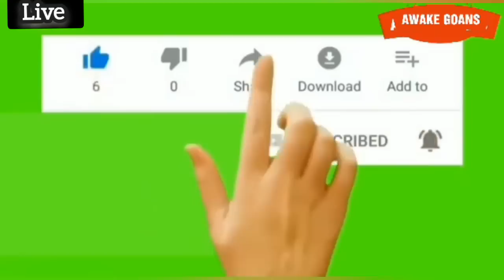WALTER LOBO IMPORTANT MESSAGE TO MLA CARLOS ALVARIS FARRIEA & ALL GOANS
DOTOR CARLOS ! PLEASE PULL THEM BY THE EAR AND SIT THEM DOWN ABOUT THE ALCOHOL POLICY ! WE DONT WANT TO DIE ON ROAD